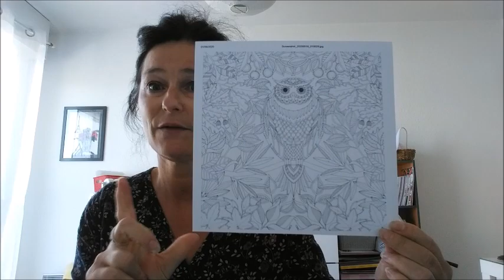DUO COLO AVEC ALEXIS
Lien des crayons stadlers triplus:

Chaine d'Alexis: Al scrap